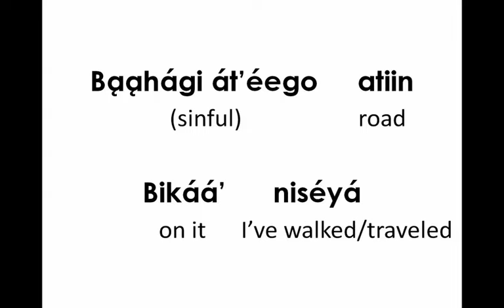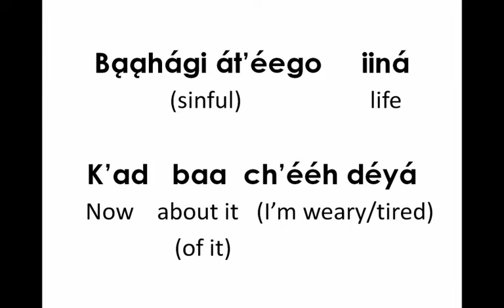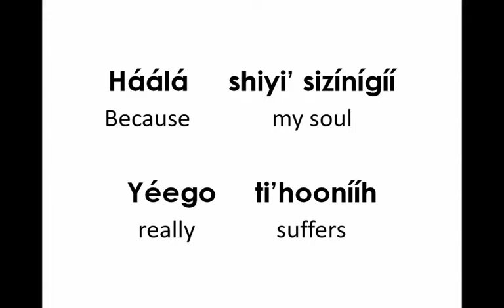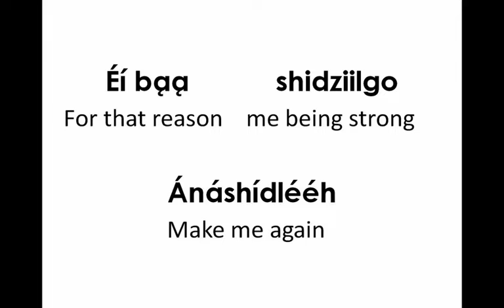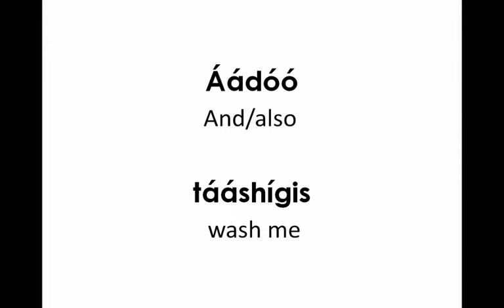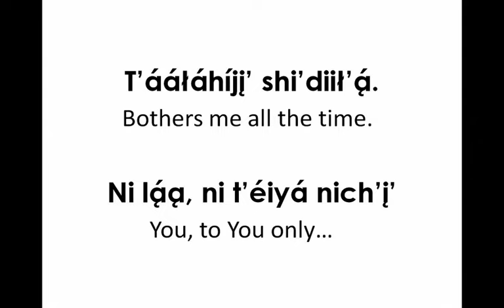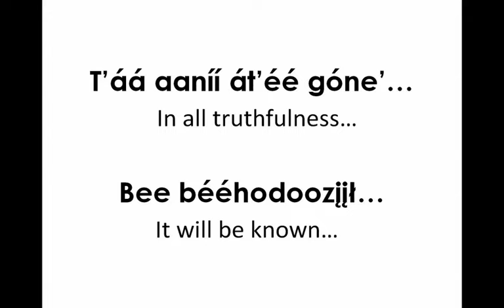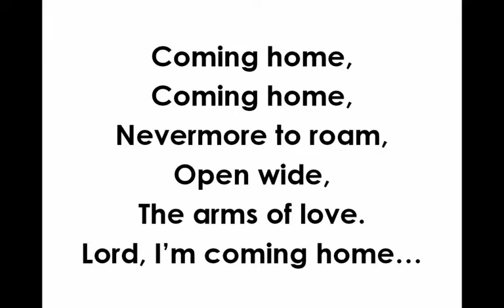Lord, I'm Coming Home (Navajo Lyrics)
This video provides the lyrics to "Lord, I'm Coming Home," written by William K. Kirkpatrick, & translated by Alice P. Gorman, into the Navajo language. The music is by the Elizabeth Bryant & Virginia Greymountain, from Inscription House, AZ. The literal English translation is written below each Navajo word to help learn the words and meaning of the song. Enjoy!

To purchase the music for this song, you can contact the artist at:

PMB #5084, HC-70 Box 3

The price is $20 FOR THE CDS AND $15 FOR THE TAPES. Approval to post this address given by the artist.